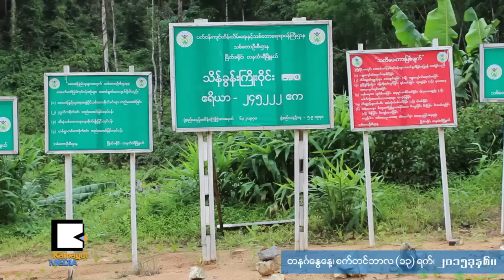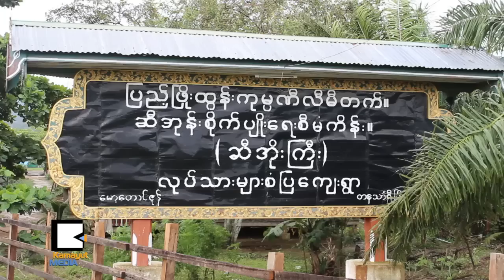ဖြတ္မရ ဓားမဆံုးတဲ့ တနသၤာရီက ဆီအုန္းစီမံကိန္း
ကပၸလီပင္လယ္နဲ႔ ထိုင္းႏိုင္ငံၾကားက တနသၤာရီကမ္းေျမွာင္ေဒသဟာ ေတာင္ဖက္မွာ မေလးရွားကၽြန္းဆြယ္နဲ႔ ဆက္စပ္ေနၿပီး ကမၻာ့ပတ္ဝန္းက်င္ထိန္းသိမ္းေရးအဖြဲ႔ေတြက Key Biodiversity Area လို႔တင္စားေခၚရေလာက္ေအာင္ သယံဇာတၾကြယ္ဝတဲ့ ေနရာတစ္ခုလည္းျဖစ္ပါတယ္။